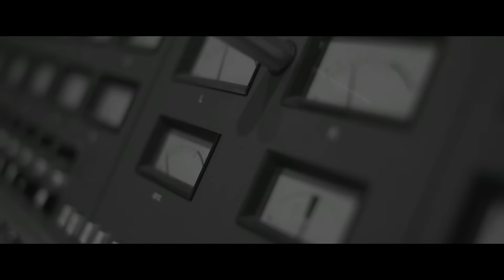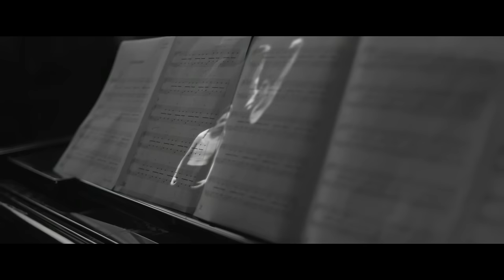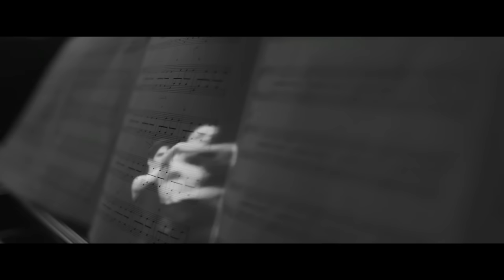Max Richter - Mrs Dalloway, In the Garden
Max Richer, Louisa Fuller, Natalia Bonner, John Metcalfe, Ian Burdge, Chris Worsey – Richter: Three Worlds: Music From Woolf Works / Mrs Dalloway, In The Garden – Contemporary Classical Music – Three Worlds: music from Woolf Works

Max Richter explores time and memory in his latest Deutsche Grammophon album, Three Worlds: Music from Woolf Works

Virginia Woolf’s sharp eye for the detail of life guided her work as a writer, its presence felt in everything from pioneering novels and perceptive essays to compelling letters and diaries. The author’s gift for expressing fluid states of mind in lyrical prose and her ability to draw readers into the mindscapes of fictional characters and capture the peculiar meanderings of consciousness have influenced generations of artists since her death seventy-five years ago. Max Richter is the latest to evoke memories of Virginia. Three Worlds: Music from Woolf Works recalls her art’s vitality and the tragedy of a life scarred by mental illness and ended by suicide.

Richter’s album stems from his longer score for Woolf Works, choreographer Wayne McGregor’s first full-length creation for London’s Royal Ballet. Richter read several of Woolf’s novels, Mrs Dalloway and Orlando among them, when he was in his early twenties. While their language and imagery left lasting impressions, he discovered fresh perspectives on reading them again as part of the preparation for Woolf Works.

Three Worlds includes orchestral and solo instrumental sounds, music for wordless soprano, electronic compositions, and recordings from nature and the built environment. Its multi-layered collage of sounds and styles speaks of transformation and the impermanence of all things.

Composer: Max Richter
Repertoire: In The Garden, Three Worlds: Music from Woolf Works
Artists: Max Richer, Louisa Fuller, Natalia Bonner, John Metcalfe, Ian Burdge, Chris Worsey
Place:Air Studios, Lyndhurst Hall, London

Director: Mark Nunneley
Video Producer: Isla Gordon-Crozier
Production Company: RSA Films